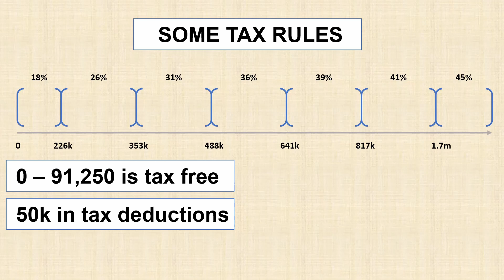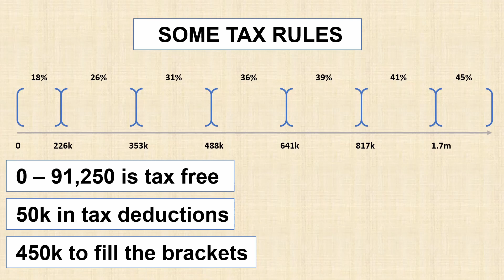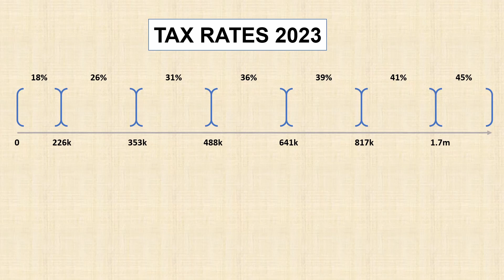How tax brackets work - Tax 101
A short explainer on how tax brackets work in South Africa

AndreBothmaTax is an tax education platform for South African taxpayers. It does not provided tax services or professional tax advice, and it is not a substitute for professional tax consulting.

The tutorials and lectures provided are educational and informative in nature and can't be taken as tax advice.